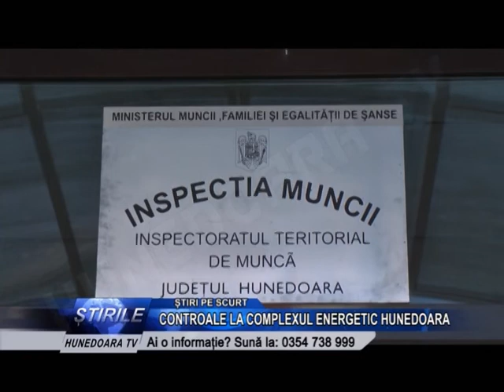Știri pe scurt